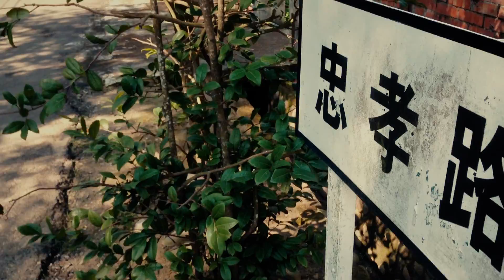康護你-探訪秘境 第一集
【探訪光復新村 尋獲心靈密徑】
光復新村位於霧峰區坑口里，其歷史可追溯到1950年代初期，退守台灣的中華民國政府，為了防止戰爭時一次就將政府機關摧毀，
因此推動「疏遷計畫」，把台灣省政府遷到臺灣中部。1956年於霧峰建立的光復新村成為二戰後台灣第一個新市鎮
如今，光復新村經過社區活化再利用，
搖身一變成了文創藝術的眷村，
更是創業青年築夢的基地